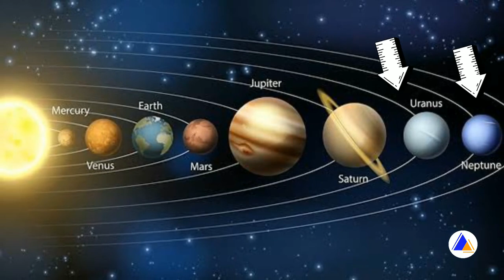Peit ki jaka ha haw² ba hap slap daki mawlynnai suda. Jin da u briew un poi lah riewspah lut.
Diamond rain in Neptune and Uranus.

1)This video has no negative impact on the original works (It would actually be positive for them)
2)This video is also for teaching purposes.
3)It is positively transformative in nature.

Thanks.